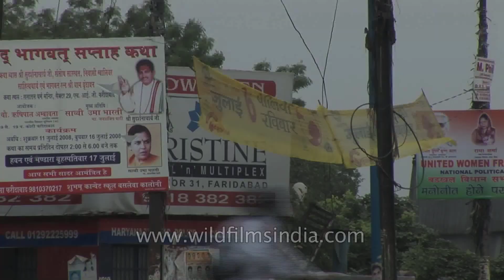Traffic Faridabad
A cycle rickshaw driver pulling the rickshaw slowly up the slope. People  wait at the zebra crossing and move on the traffic clears.